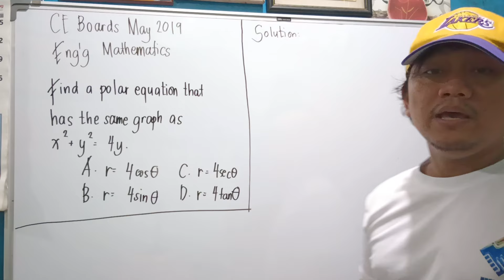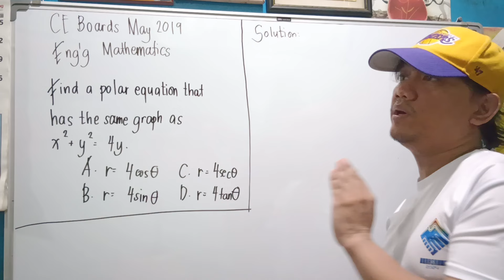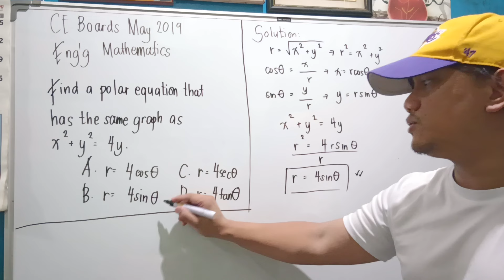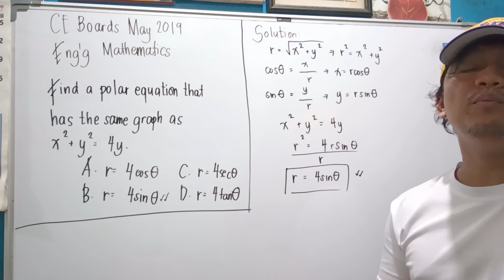CE Boards May 2019: Mathematics and Surveying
CE Boards May 2019
Mathematics and Surveying

Find a polar equation that has the same graph as the circle x² + y² = 4y.

A. r = 4 cos @
B. r = 4 sin @
C. r = 4 sec @
D. r = 4 tan @